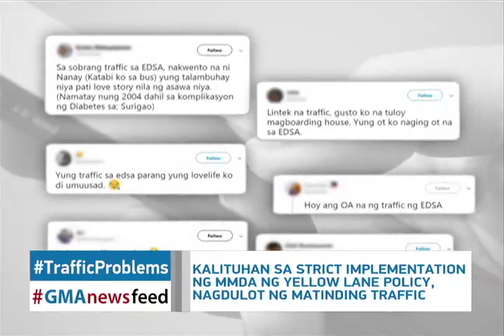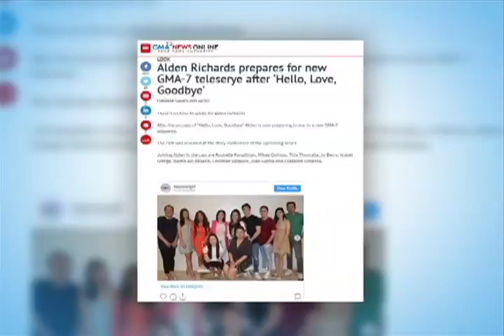GMAnewsfeed August 6, 2019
Ang maiinit na balita sa latest episode ng GMAnewsfeed kasama si Mav Gonzales